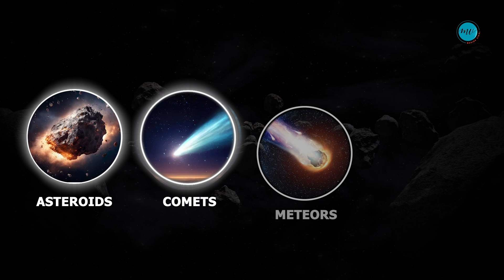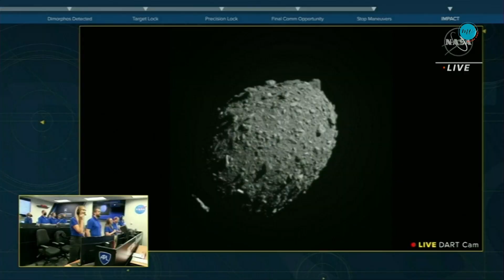Asteroids, Comets, Meteors and Meteorites | What’s the Difference? | Explained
Ever wondered what makes asteroids, comets, meteors, and meteorites different? In this video, we explore the origins, compositions, and potential dangers of these space objects. Learn where they come from, what happens if they fall to Earth, and whether our technology can prevent a cosmic collision. Join us on this space journey and discover the fascinating role these celestial bodies play in our solar system’s history.

*In this Video, we don't mean to disparage any brands or people.
*Most of the information in this Video comes from secondary sources.